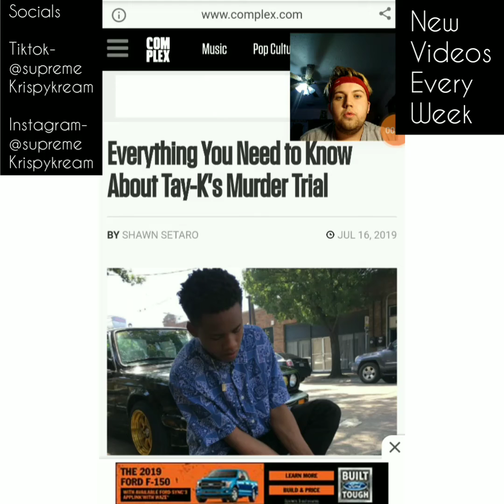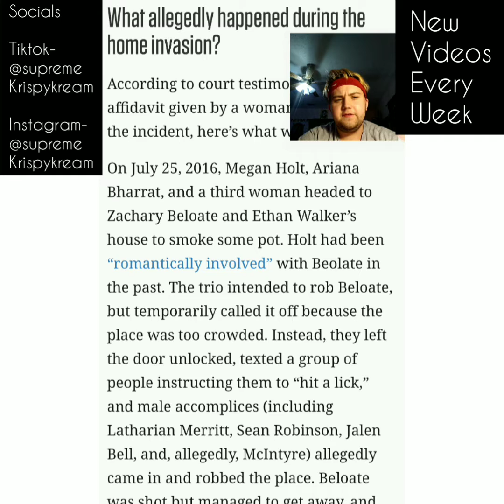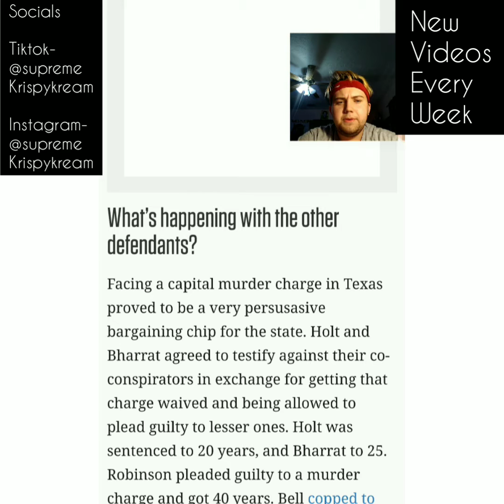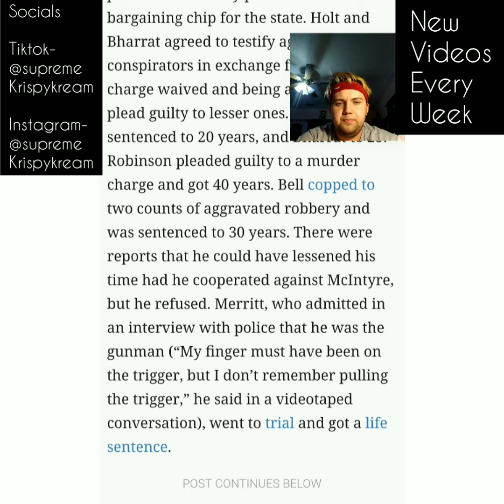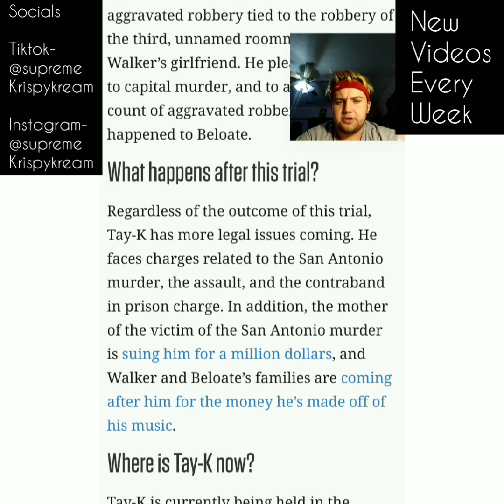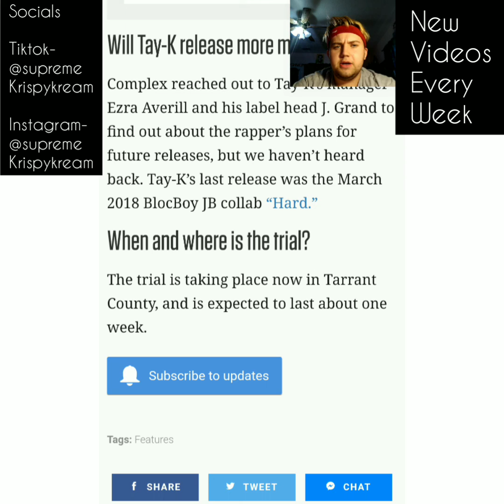Tay-k murder trial explained